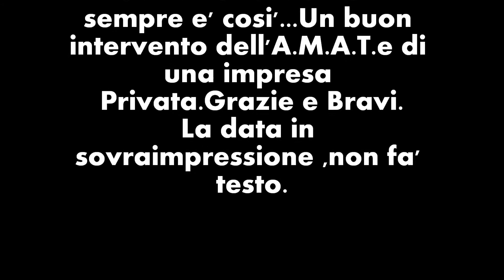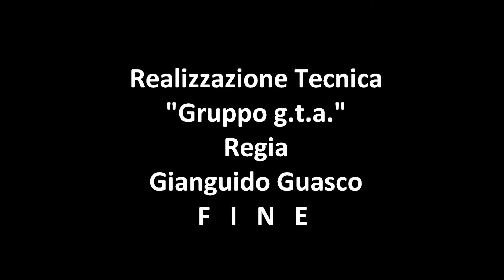A M A T E Impresa privata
UN BEL INTERVENTO A FAVORE DEL COMUNE DI IMPERIA-"PRONTOIMPERIA-